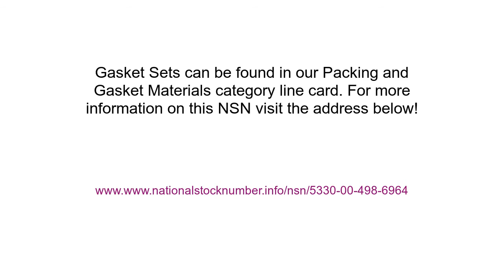NSN 5330-00-498-6964 Gasket Set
NSN: 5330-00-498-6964 a Gasket Set. Part Number: 105AS100-5. This product can be located in our Packing And Gasket Materials section on our